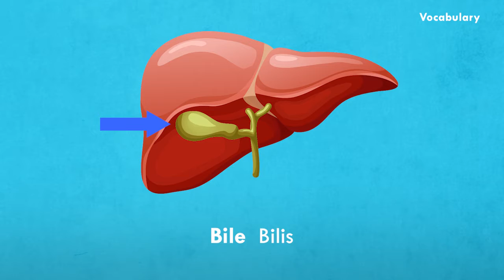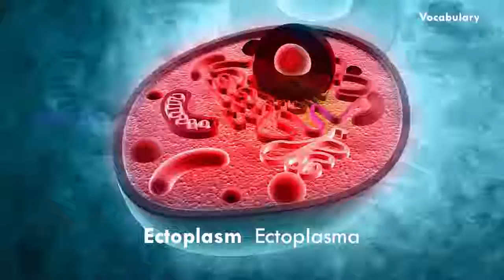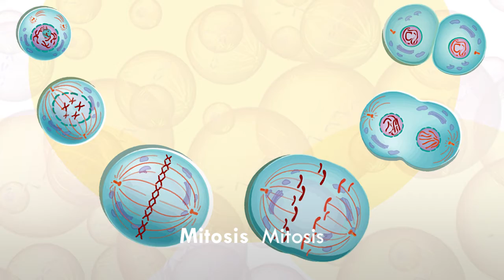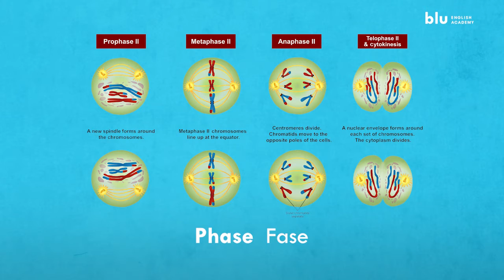Biología - Vocabulario en inglés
Biology - Biología
Vocabulario, Workbook 8.

¿Te interesa aprender con nosotros? ¡Escríbenos!

blu English Academy ¡Aprende inglés, el mundo te espera!